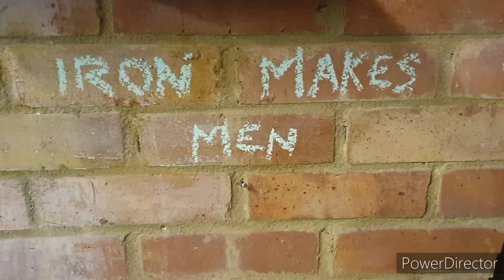Heavy Arm Session - Garage Gym Workout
Great mix of bicep and tricep exercises in my garage gym. All squeezed into a 40 min session.